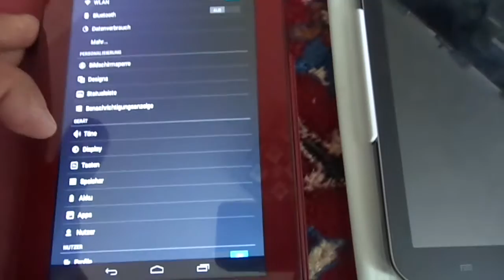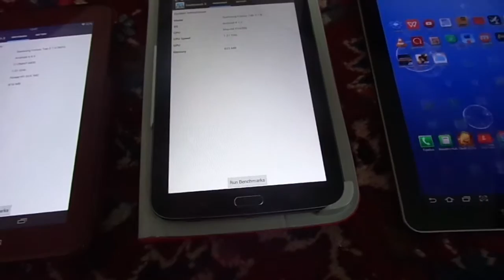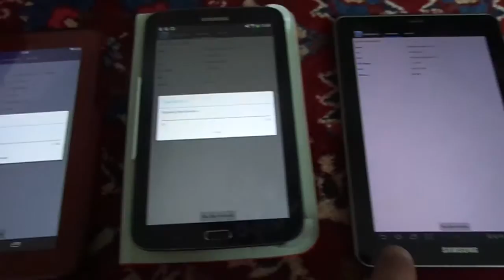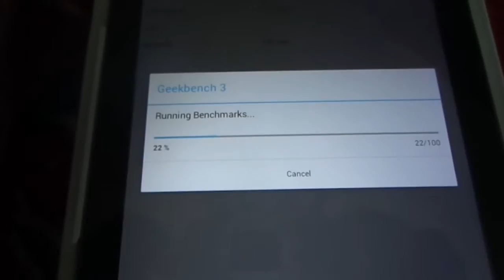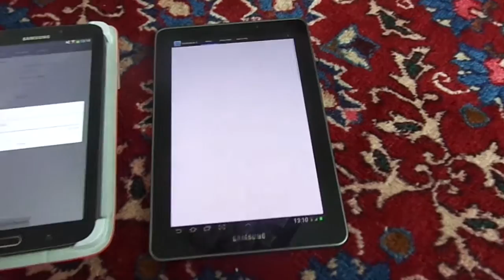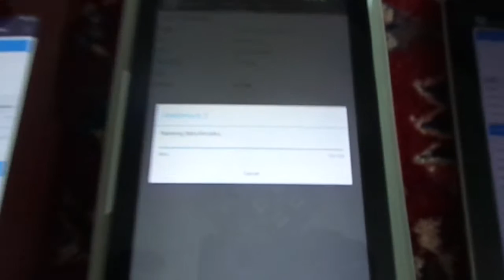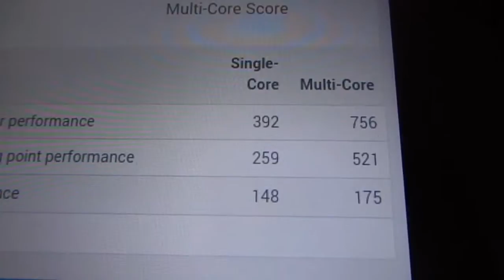Geekbench 3 - Samsung Galaxy Tab 2 vs. Tab 3 vs Tab 7.7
Benchmark Test zwischen den drei Tablets.

Mein Rat an alle das Tab 3 ist eines der größeren Flops von Samsung.

I recommend  everyone doesn´t buy a tab 3. It is the slowest one.